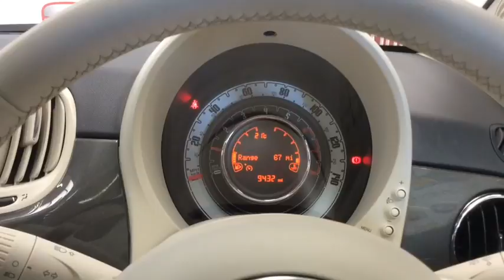RICHARD HARDIE USED CAR FIAT 500 NA67 KCC